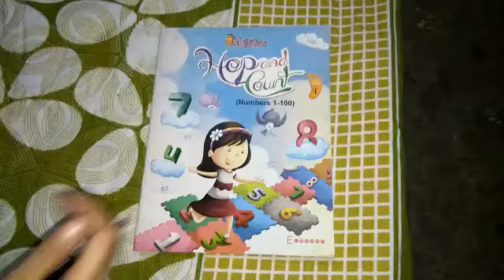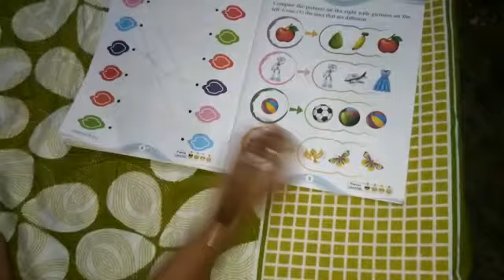LKG English by Neha Ma'am